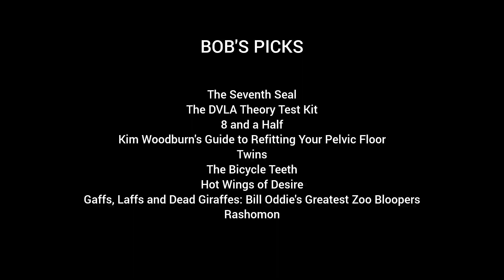Bob Mooney Jr's Top Closet Picks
✨ Bob Mooney Jr's Closet Picks ✨

The award-applying director of the Snacky-Chops Meat Bars commercials and the short film See Lola Run (Isn't She Fast!) enters the closet to choose some of the only films he's ever watched, and also to flog some expired meat bars.